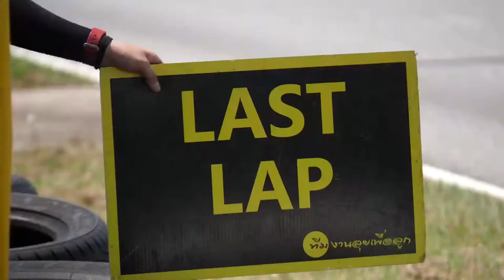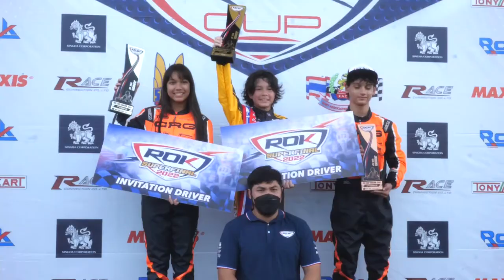ภาพข่าวการแข่งขันรถคาร์ทรายการ Rok Cup Thailand 2022 สนามที่สี่สนามพีระ คาร์ท เซอร์กิต 4 กันยายน